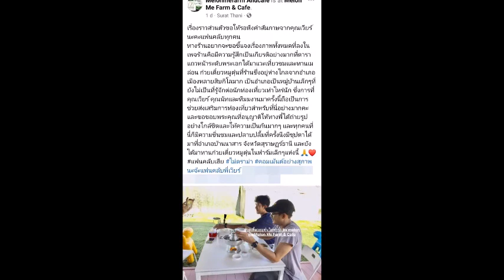ย้อนฟัง เพจร้านอาหารชี้แจงภาพ เวียร์ ศุกลวัฒน์กับสาวผมสั้นขอบคุณที่ให้เกียรติมา#ข่าวบันเทิง#ข่าวดารา